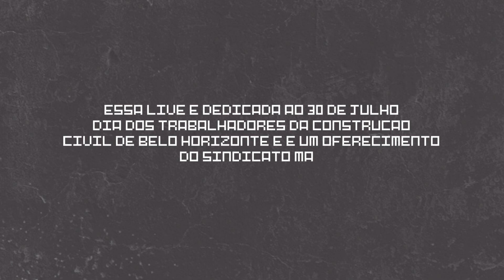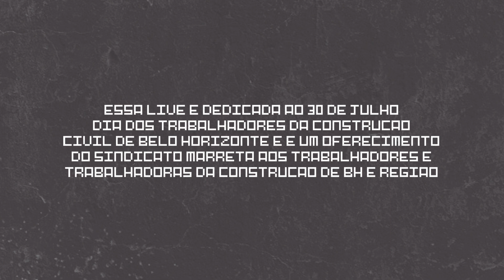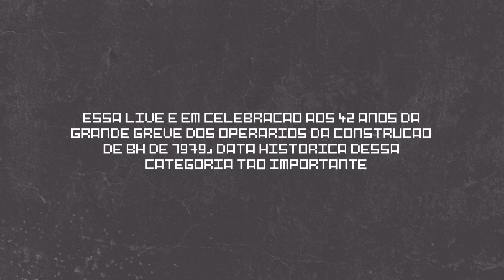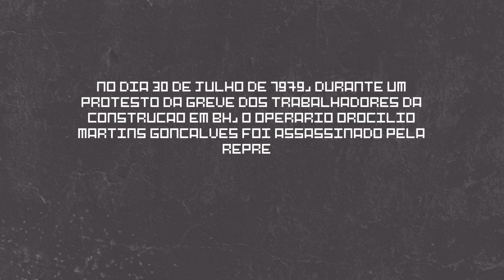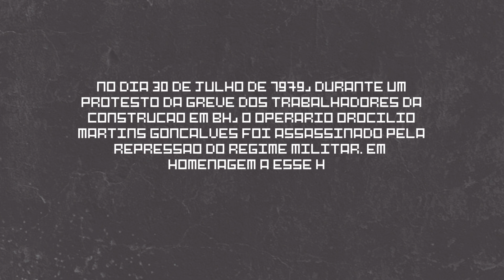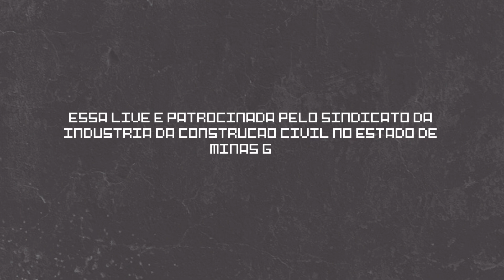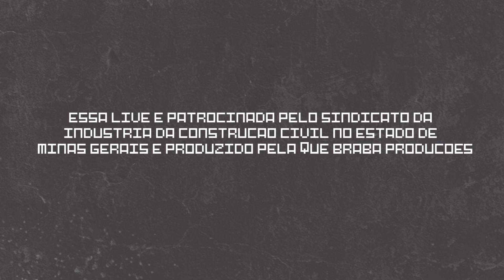LIVE SHOW - Igor Goulart: Rimas e Protesto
Esta Live é dedicada ao 30 de Julho, Dia do Trabalhador da Construção Civil de Belo Horizonte, idealizada pelo Sindicado dos Trabalhadores nas Indústrias da Construção de BH e Região (STIC-BH Marreta), com o patrocínio do Sindicato da Indústria da Construção Civil do Estado de Minas Gerais (SINDUSCON-MG) e produzida pelo Que Braba! Produções.

Idealização: STIC-BH Marreta
Artistas: Igor Goulart (voz), Fernando Oliveira (voz e violão)
Imagens: Luiz Rocha
Produção: Manuela Andrade
Edição: Manuela Andrade e LinaB
Áudio: STUDIO GENESIS
Técnico de som: Ruy MONTENEGRO